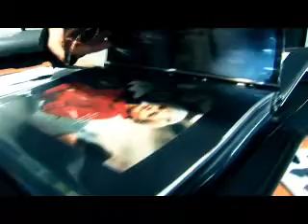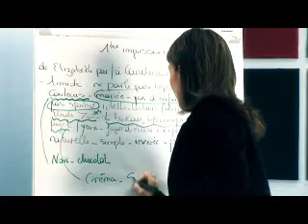Conseil en Image dans les entreprises - RICI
Nous proposons des relooking individuels pour vos salariés, des ateliers conseil en image en groupe, des conférences sur les codes vestimentaires en entreprises, l'importance des couleurs, le savoir-être et savoir-vivre. Nous travaillerons également avec vous la décoration de vos bureaux, les uniformes et l'image de vos salariés.